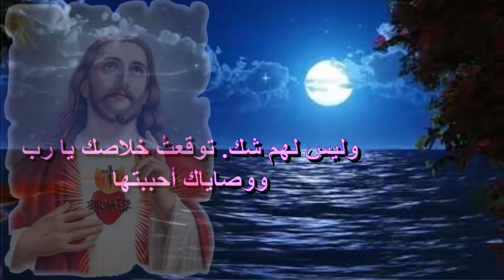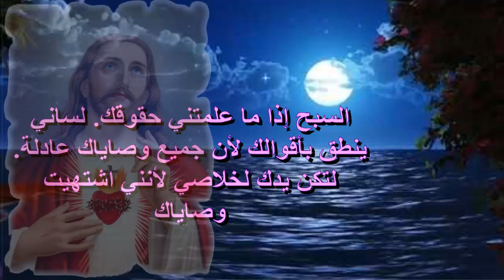فى نصف الليل نهضت لاشكرك واسبح اسمك القدوس يالله صلاة مزامير نصف الليل